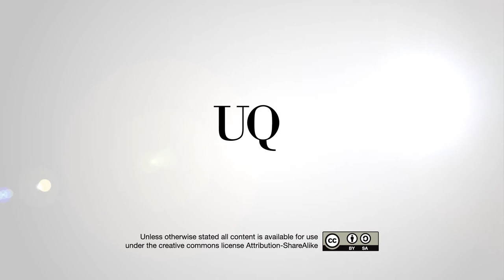Episode 9 − Module 3: Living within limits IV - Putting it all together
In World101x we look at the world using an anthropological lens in order to shed new perspectives on current world issues, from indigeneity to migration and material culture.

In this video, Gerhard reflects on our visit to the Darling Downs and the conversations had with the people of that region about how unconventional gas impacts their lives and work.

Want to know more?